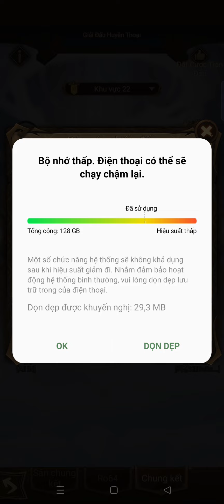Afk Arena | Top 1 giải đấu huyền thoại khu Vực 22 có gì? Đâu là team PVP mạnh nhất?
Các dân chơi nạp acc quá anh em

Momo: 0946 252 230  - Trần Quốc Thành
Số tài khoản: 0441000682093   Ngân hàng Vietcombank
Chủ tài khoản: Trần Quốc Thành

Boss mực